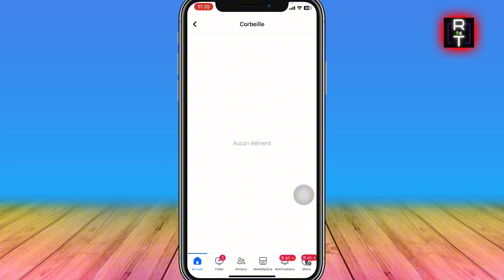Comment Voir La Corbeille Sur Facebook ( Très Facile )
Je vais vous montrer Comment Voir La Corbeille Sur Facebook